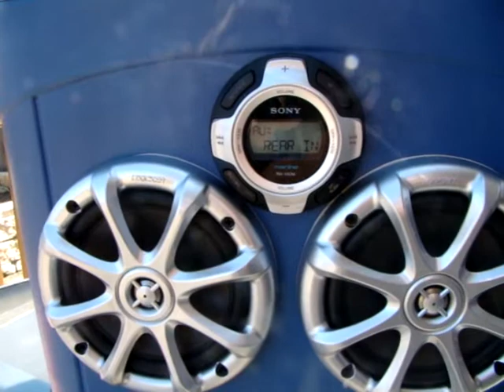Cooler radio by Tubintunes.com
This Custom cooler was built by Tubintunes.com - We were asked to install 4 kicker speakers, a hidden 200watt rms Kicker AMP, A Sony Marine headunit with Remote Commander built into the front for volume control, an IPOD dock and a built in automatic charging system giving 24hrs of runtime. The end results - AMAZING sound from a system that will fit into a tube for cruizing down the river.